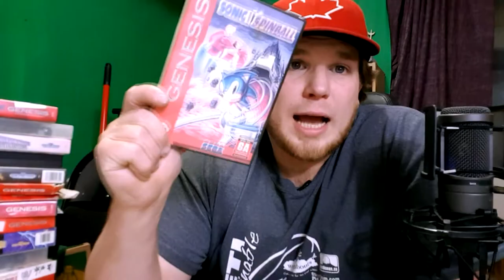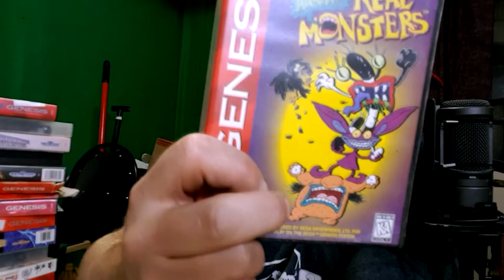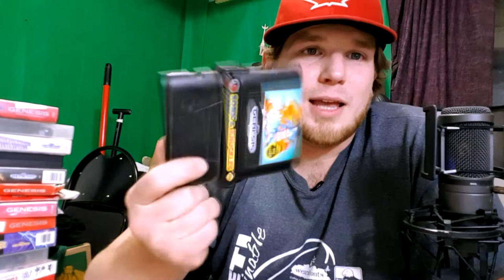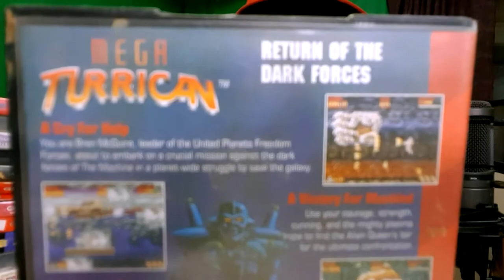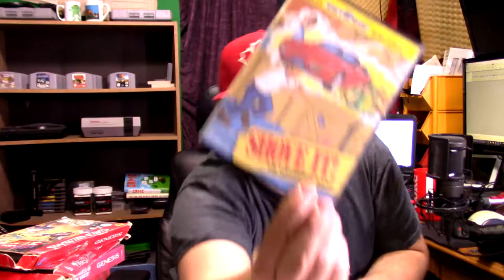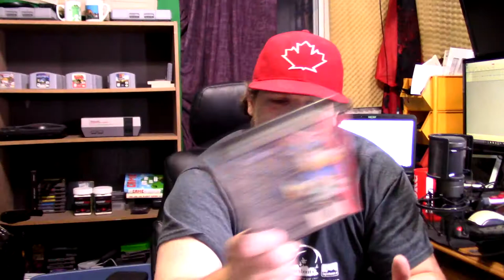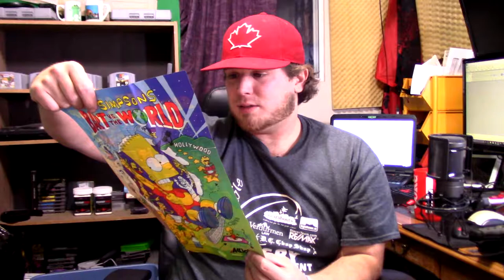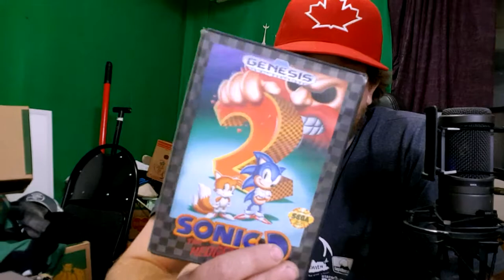🎮Story Behind My Sega Game Collection🕹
🎮Showing off my Sega# game collection and telling you the story behind some of the games 🕹
🎥New videos Monday Wednesday Friday 🔴Streams Tuesday Thursday.

My favorite part: The whole thing. Just a great small insight to my days as a young gamer.

Going through my old sega games was really cool. there are other memories that come to mind. Like the Toy Story game. When I was playing Toy Story my grandparents were over. My grandmother made a comment about how close I was to the tv. "But grandma, this is as long as the controller cord is". Which was true, and I continued playing. I think that is also when a wasp flew into my armpit and stung me several times. oOh, man, did I cry.

Ps. I know I was holding a Nintendo clasic game.

Thank you very much for your attention. Very much appreciated.

The song is called Festival, I don't remember what youtube channel I got it from. Sorry